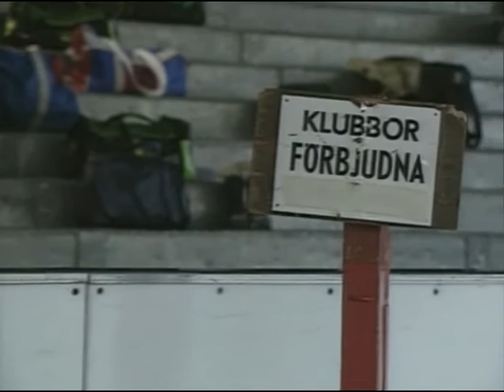Sunes Jul Avsnitt 4- Hockeyklubban- Julkalender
Del 4 - Hockeyklubban

Sune åker skridskor i en ishall, där han stöter på en vacker flicka som konståker. Sune kan bara åka skridskor om han har en klubba med sig, men vakterna tar den ifrån honom, det är nämligen förbjudet att åka med klubba.